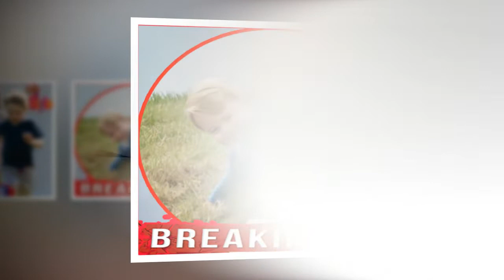The games that Prince William banned his son George played.?